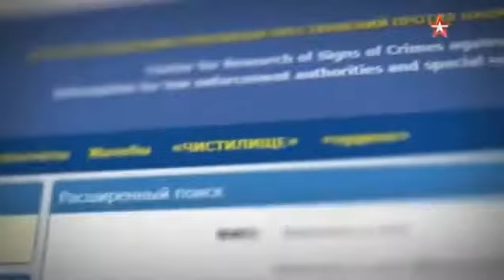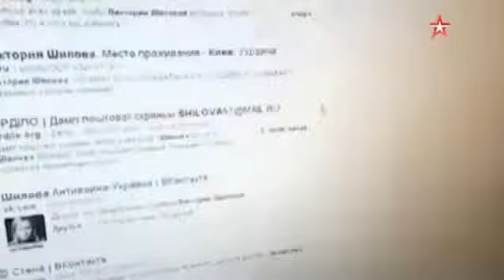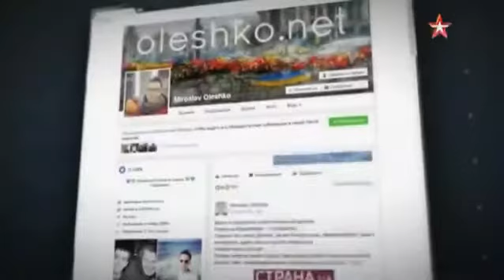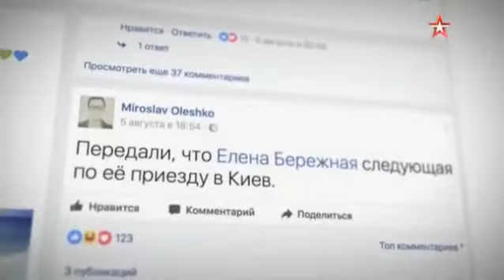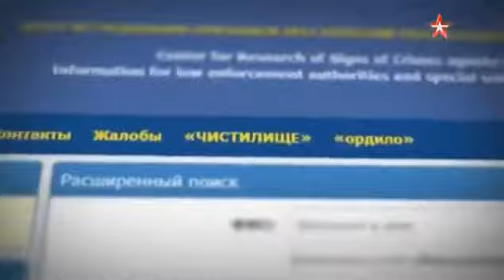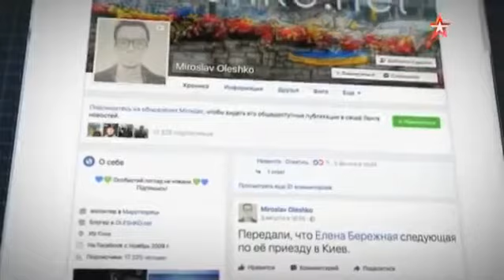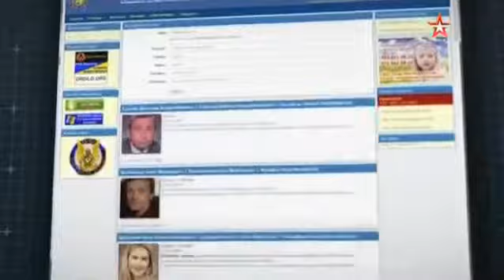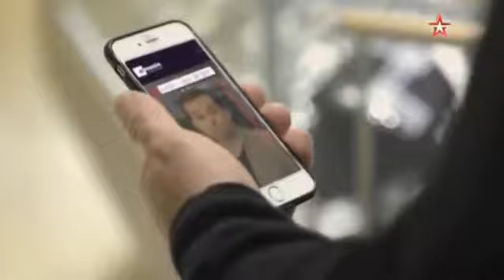Специальный репортаж. Обыкновенный интернет фашизм (2017)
Человечество разбудило зверя! Из средства доставки снарядов они превращаются в полководцев. На сайте Фэйсбук интернет-бойню ведут экстремисты «Миротворца». Почему крупнейший в мире интернет-ресурс предоставил им неограниченные возможности? Можно ли их остановить, и кто контролирует украинский сегмент Фейсбука?